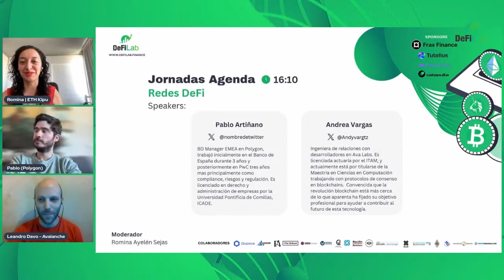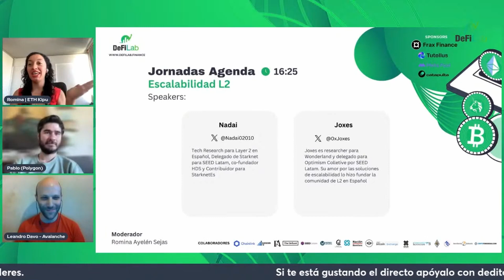Redes DeFi Polygon y Avalanche - Sesión 5 Maratón DeFi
DeFiLab

Aplica al nuestro nuevo curso DeFi on-line con 18 clases por zoom.

Si ya eres un usuario DeFi mas avanzado hazte Mecenas Patreon y obtendrás información exclusiva, descuentos, grupo discord privado, acceso a Cuadro de mando DeFiLab y 2 masterclass privadas al mes.

AVISO DE RIESGOS: El uso de criptomonedas y aplicaciones DeFi tienen altos riesgos como alta volatilidad, ataque protocolo, riesgo de liquidación por apalancamiento, entre otros. Realiza tu propia investigación. Estos videos son sólo didácticos para aprender a usar las herramientas pero no es ninguna recomendación de inversión.